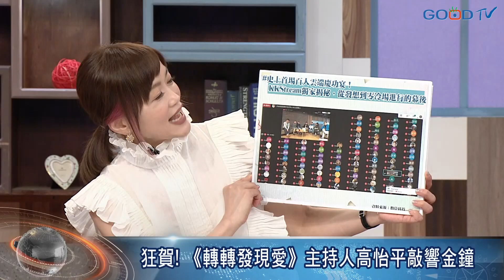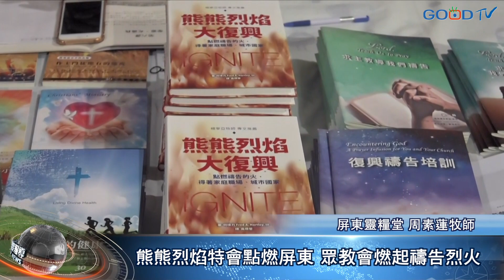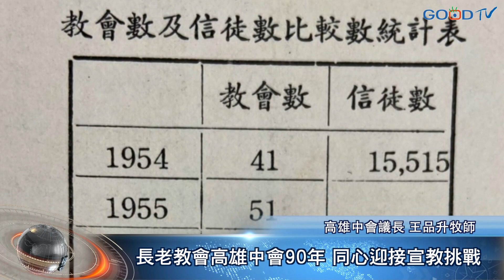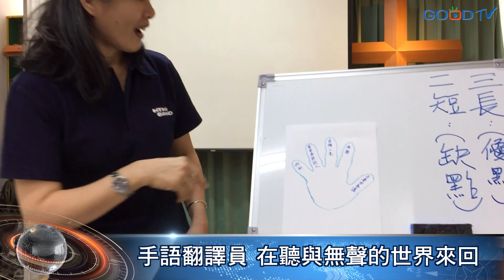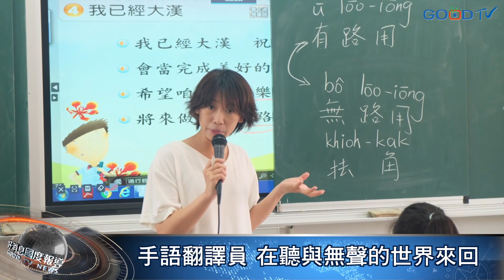第55屆金鐘獎雲彩般的見證人/信者無懼！林書豪分享會/楊道諾熊熊烈焰巡迴禱告會 │ 2020-10-3【好消息國度報導 節目精華】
1. 狂賀!轉轉發現愛主持人高怡平敲響金鐘
2. 多位基督徒獲金鐘肯定 歸榮耀給上帝
3. 2020信者無懼分享會 嶄新蛻變新自我
4. 熊熊烈焰特會點燃屏東 眾教會燃起禱告烈火
5. 楊道諾專訪
6. 美國華府二場悔改禱告聚集 呼求上帝心意回轉
7. 高雄中會90年開枝散葉 同心迎接宣教挑戰
8. 手語翻譯員 在聽與無聲的世界來回

00:00   本週重點提要
00:38   高怡平敲響金鐘
02:55   金鐘得獎雲彩見證
05:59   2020林書豪分享會《信者無懼》
10:09   禱告烈火點燃屏東
11:58   專訪楊道諾牧師
17:14   華府二場禱告聚集
21:25   高雄中會90年
23:56   來回聽與無聲的世界